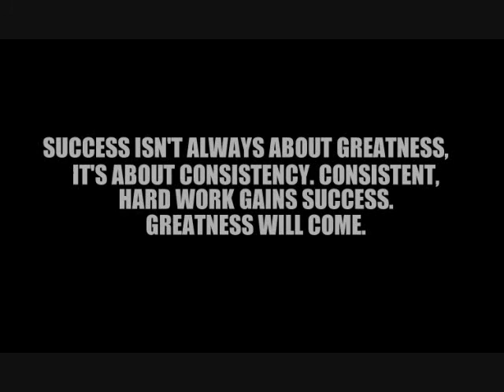JH1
This instrumental does not belong to me.